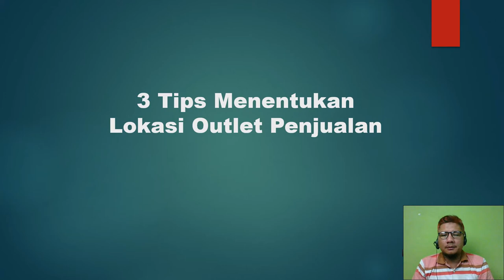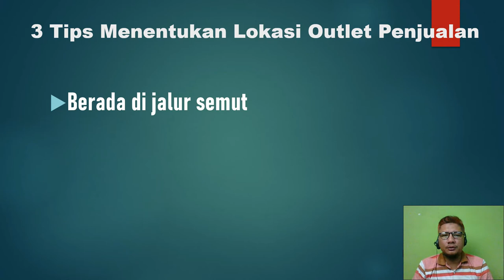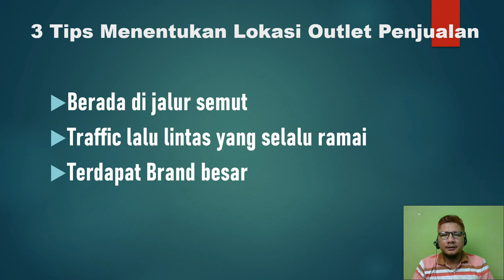3 tips menentukan lokasi outlet penjualan untuk UMKM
3 tips menentukan lokasi outlet penjualan